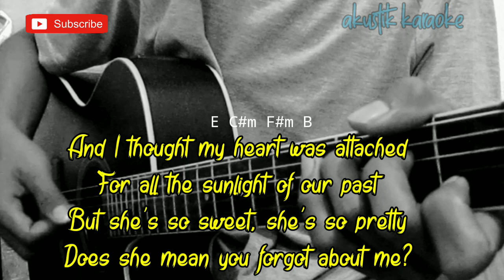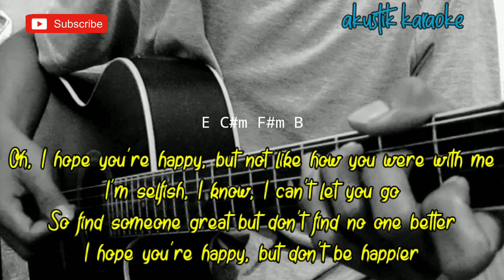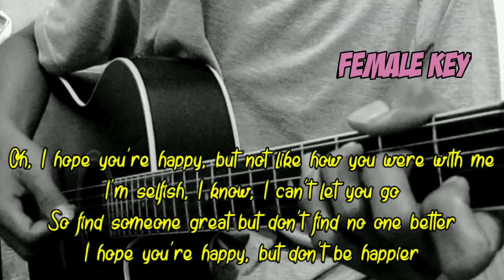Happier x Here's Your Perfect | Mashup ( Akustik Karaoke ) | female key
Lagu baru
Chord
Lirik
Cover
Tutorial gitar
Kunci gitar
Karaoke
Akustik

Lirik happier